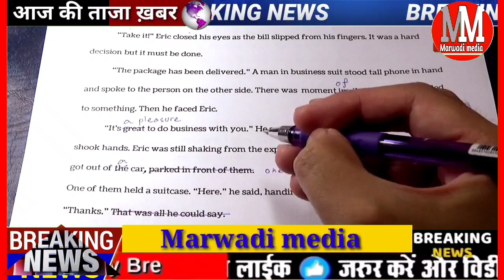Cm अशोक गहलोत का बड़ा फैसला 1 सितंबर से खुलेंगे स्कूल यह होंगे नए नियम | Rajasthan school reopen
mukhymantri Ashok Gahlot big decision 1 September 2021 Rajasthan School reopen

मुख्यमंत्री अशोक गहलोत का बड़ा फैसला राजस्थान में 9वीं से लेकर 12वीं तक के स्कूल 1 सितंबर 2021 से खुलेंगेगहलोत सरकार ने स्कूल खोलने को लेकर नई गाइडलाइन जारी कर दी है कुछ नए नियम लागू हो गए हैं